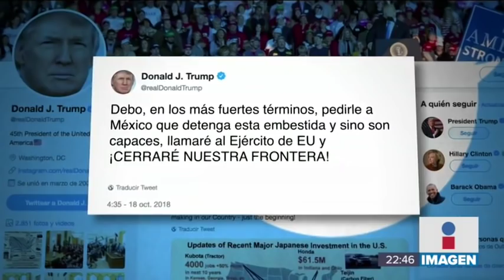Policías y migrantes se enfrentan en el quinto día de la caravana | Noticias con Ciro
El quinto día de la caravana migrante empezó con más amenazas de Donald Trump hacia México, “¡Llamaré al Ejército de EU y cerraré nuestra frontera!”, dijo. Mientras que en la frontera sur, migrantes y policías federales se enfrentaban así.